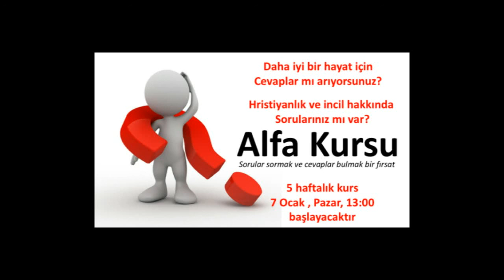Alfa Kursu 8 - Tanrı ve İnsan'ın Büyük Hikayesi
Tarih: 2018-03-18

Alfa Kursu Vaaz Serimiz Hakkında: